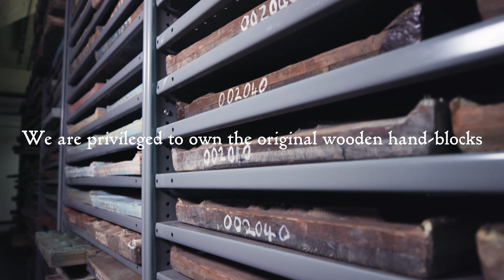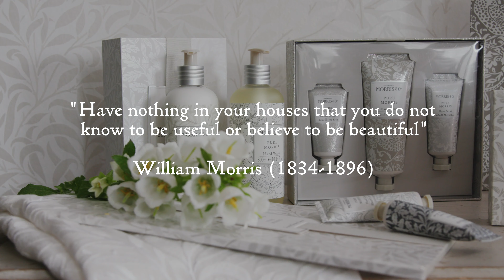The Story of Morris & Co.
Watch how Morris & Co. are preserving the authentic craftsmanship in their workshops as custodians of the incredible archive.